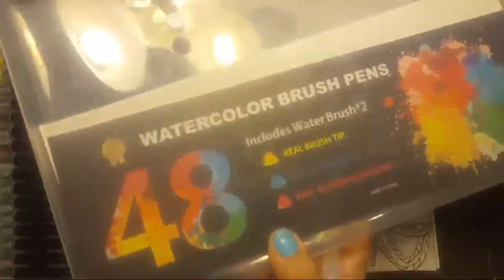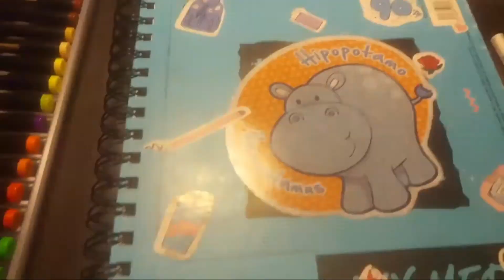dibujando un Koalacon acuarela marquers RWlive